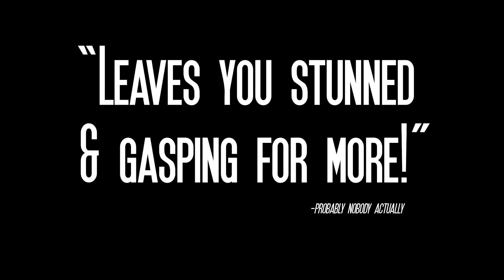Zephyr Album Promo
IT'S COMING! June 7th! Grab your guitars and silly hats because Zephyr is about to caress your earbones. Don't hesitate!
for the music of a lifetime.